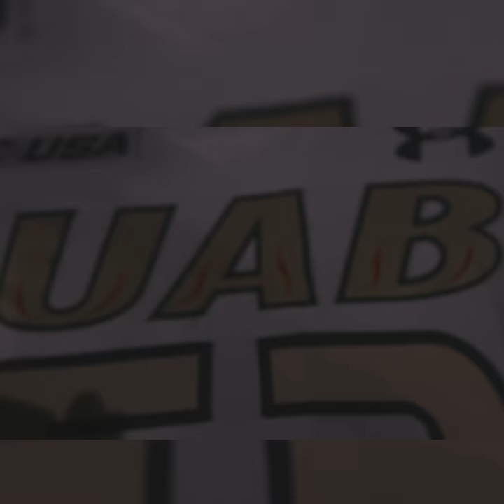Ice Dragons - UAB Football